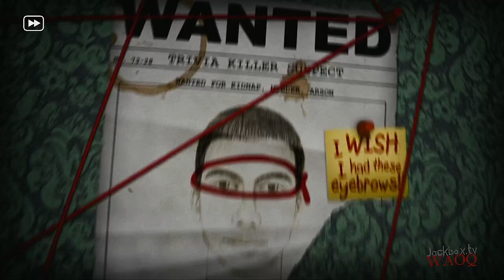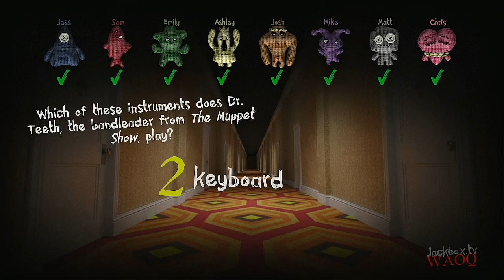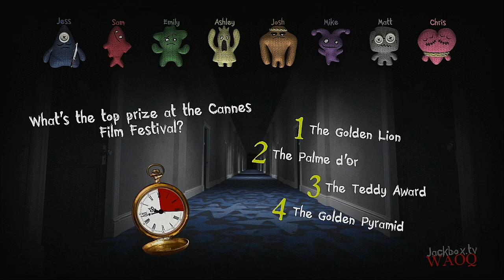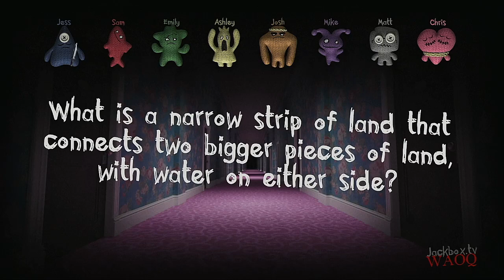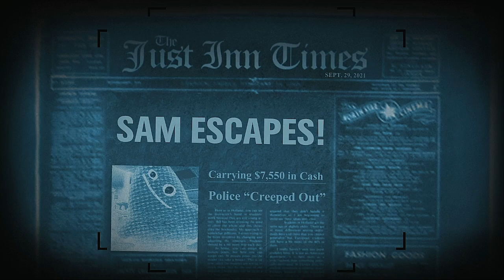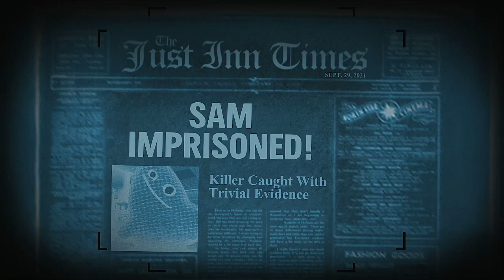Trivia Murder Party 2 Episode 131 Until Dawn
Request made by Tomas Javier Barnao Trujillo